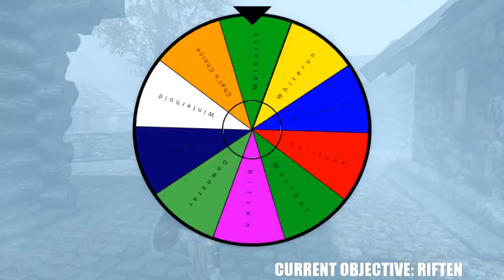Skyrim One-Life Challenge: Borderlands Edition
crimson nirnroot